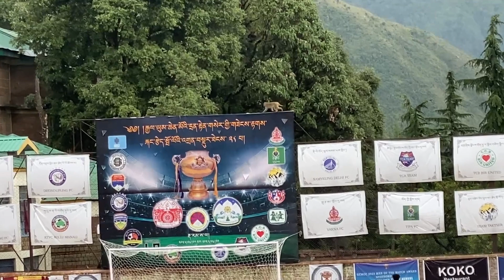GCM 2023 Highlight | Varna vs TCV United